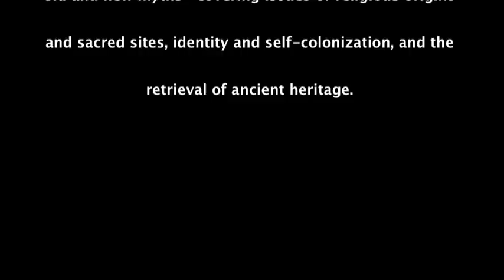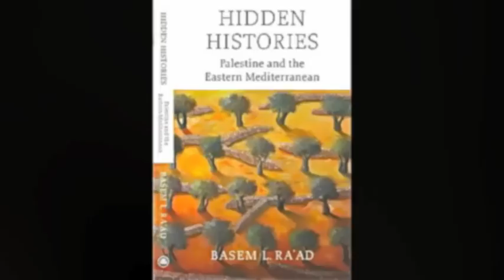Reclaiming Palestinian History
Basem L. Ra'ad is a Professor at Al-Quds University, Jerusalem. Born in Jerusalem, he has been an editor and community organizer, and has also taught in Canada, Bahrain and Lebanon.